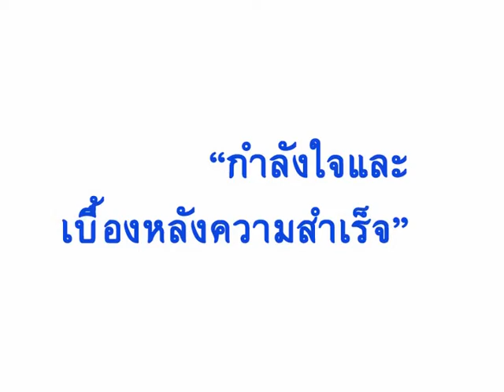Presentation ด้วยรักและผูกพันธ์ รศ.ดร.นำยุทธ สงค์ธนาพิทักษ์